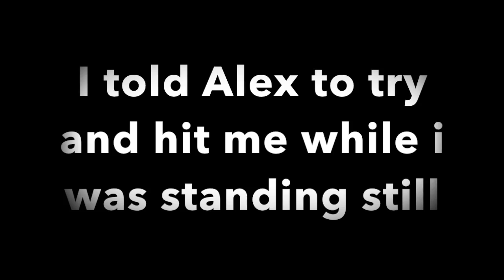Fantastic Moments in GTA5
This video is about My GTA EXPERIENCE